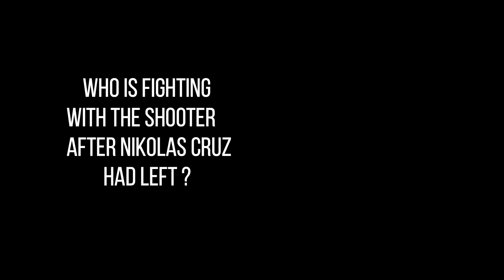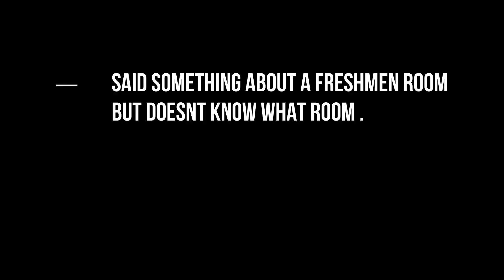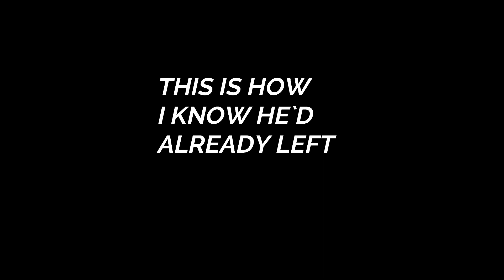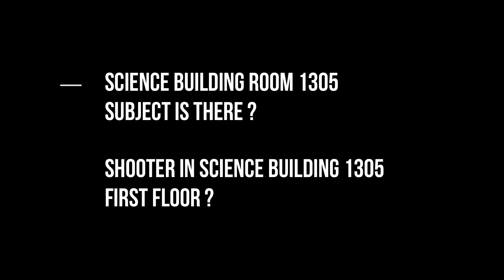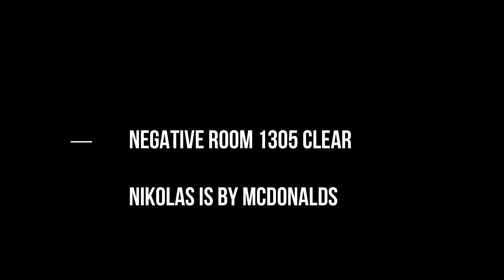Florida : 2 Shooters and a bodybag (Part 2)